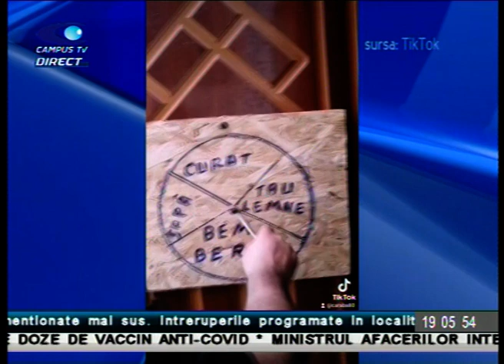STIRI FARA PERDEA 19 MAI